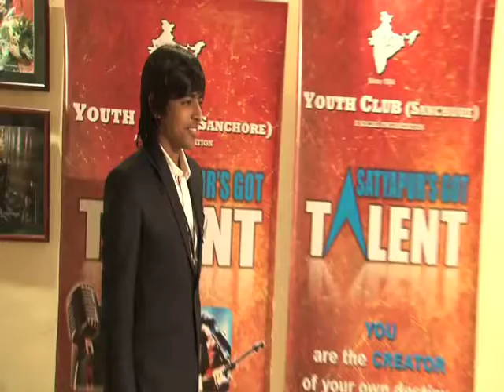Kenvi Dilip Mehta-SD 31